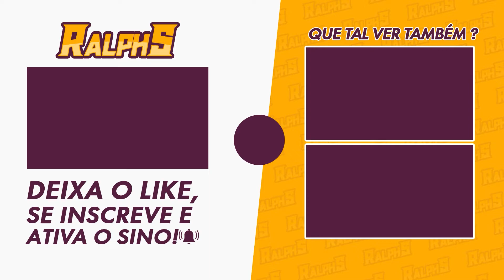Genshin Impact: Sumeru - Evento Fotos das Criaturas Tri-Lakshana - Parte 2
Neste vídeo, vou mostrar os locais onde vocês podem achar fácil essas criaturas e fotografar elas para o evento.

00:00 - Cogumelo Venenoso
00:48 - Cogumelo Mola
01:27 - Hoppip Voador